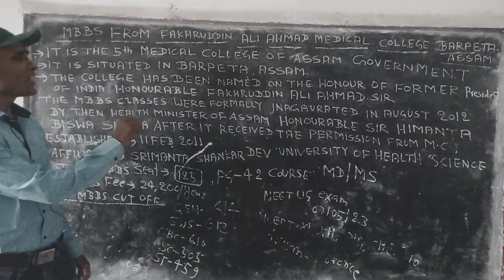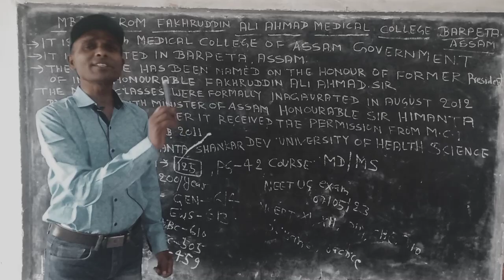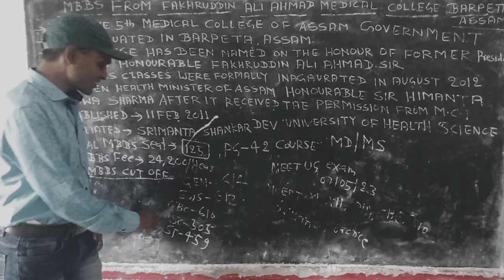MBBS FROM FAKHRUDDIN ALI AHMED MEDICAL COLLEGE BARPETA ASSAM